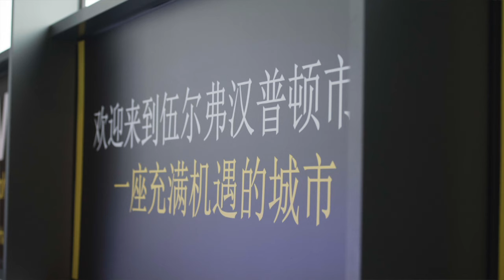Anqing’s Municipal People’s Government Deputy Secretary-General, Ms Ye, visit to Wolverhampton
Anqing’s Municipal People’s Government Deputy Secretary-General, Ms Ye, reveals how impressed she was by the people of Wolverhampton and the commitment of the council following her recent visit as part of a delegation of civic and business leaders to the city for Business Week. She also talks about the similarities between Wolverhampton and Anqing…